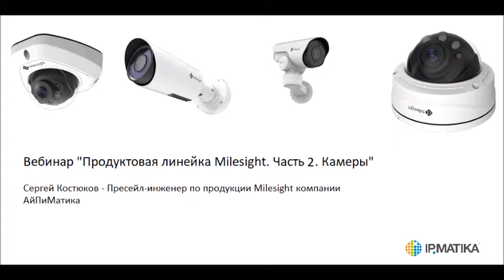Вебинар "Продуктовая линейка Milesight. IP-Камеры. Часть 2"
Основные темы вебинара:

-Камеры серии PTZ и Fisheye камера
-Конкурентные преимущества и особенности IP-камер Milesight